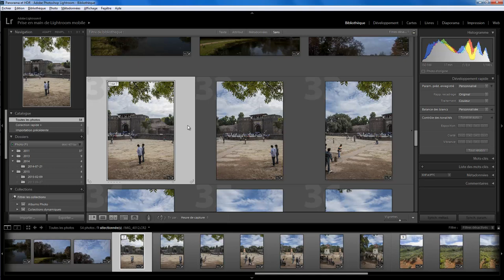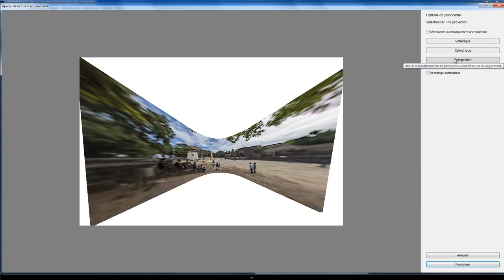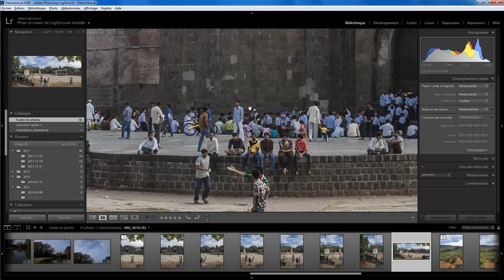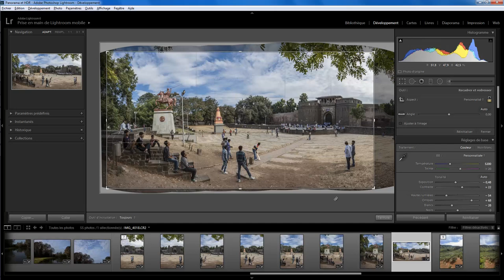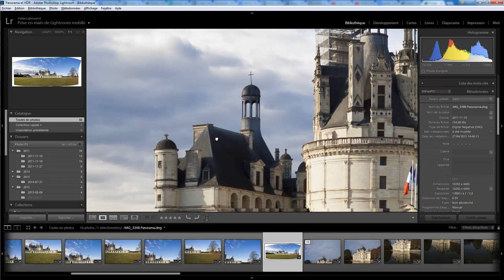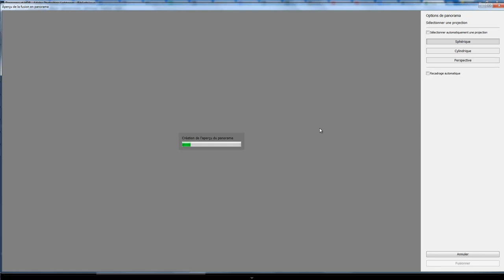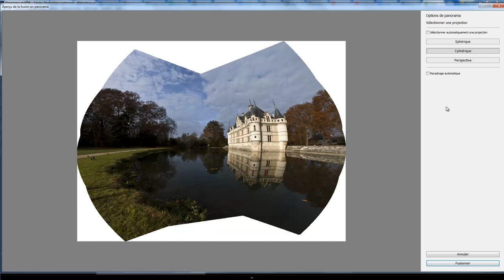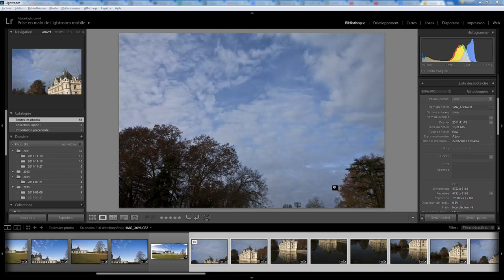Lightroom mais encore 31 - Panorama